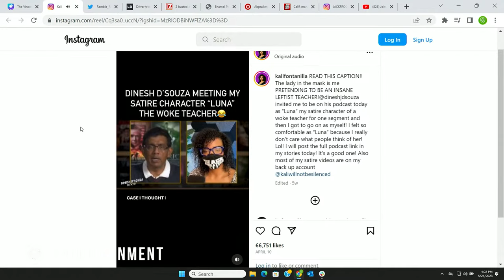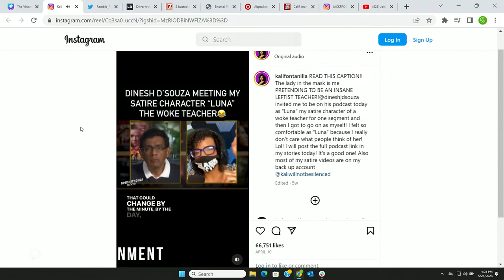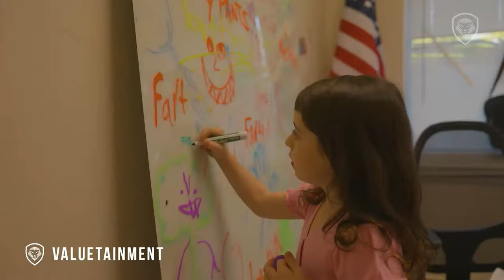When WOKE Ain't Woke Enough w/ @RealKaliFontanilla | The Vincent Oshana Show | Ep. 9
VINCENT IS BACK!... Join him every Wednesday at 4pm EST as he takes on the latest viral videos and controversial news stories while offering up his unique and side-splitting commentary. – "The Vincent Oshana Show" is the only show you need to keep you entertained and informed all week long!

You can find Vinnie and his new skits on Valuetainment Comedy -